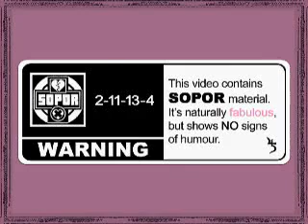SOPOR AETERNUS - A Strange Thing To Say